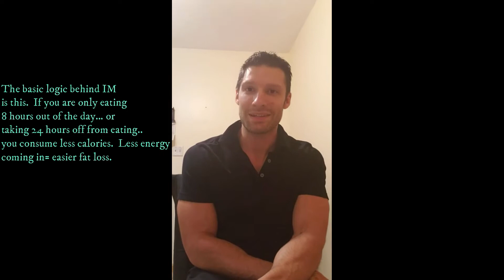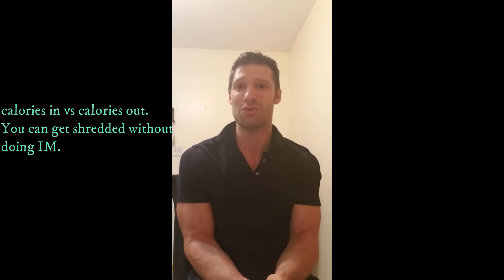Intermittent Fasting for Fat Loss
An overview of two types of IM diets